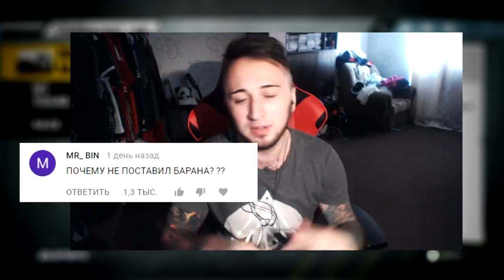ФИФА СТРИТ | ВЫПУСК ДЛЯ ВЗРОСЛЫХ 18+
Playstation - Pandawhithe
Xbox - PandaFX